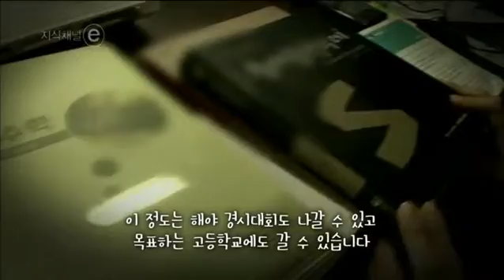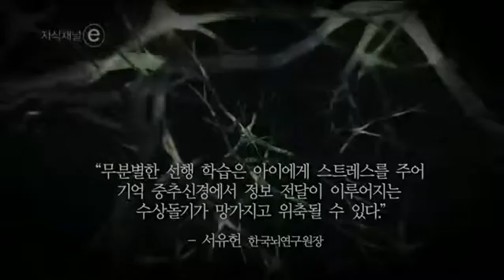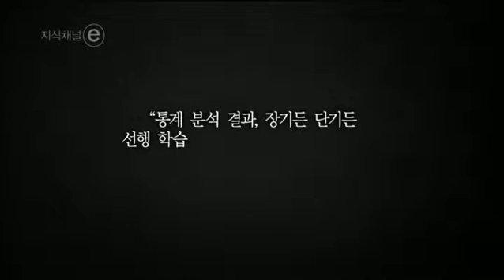지식 English 2 - Unit 30. 공부하는 가족_#001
Unit 30. 공부하는 가족